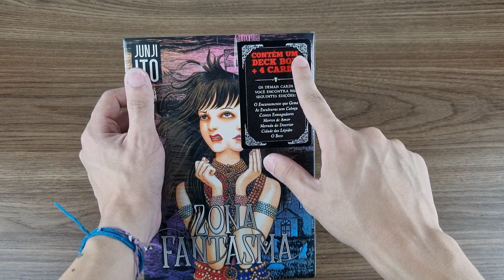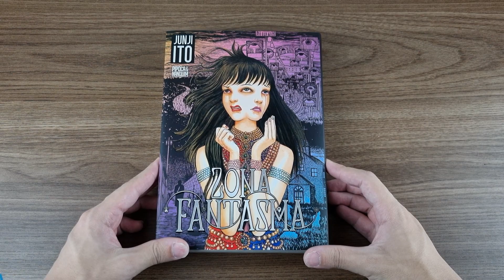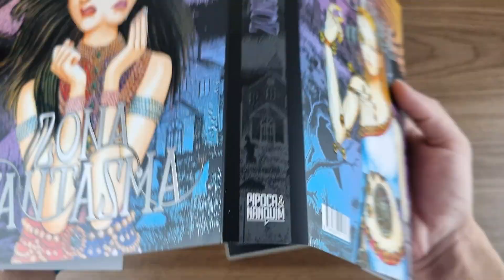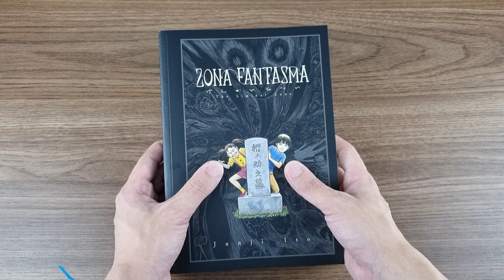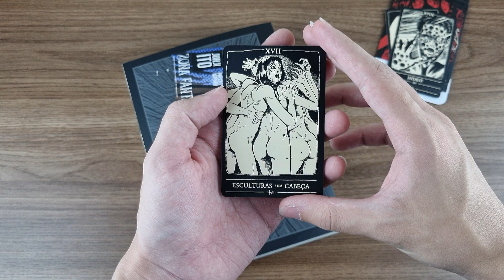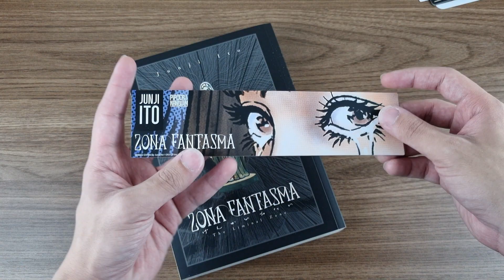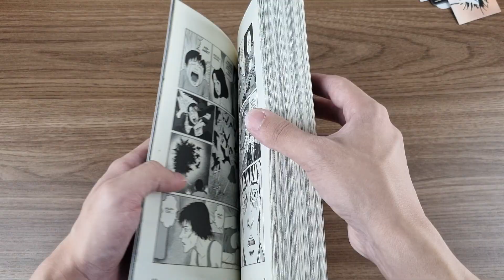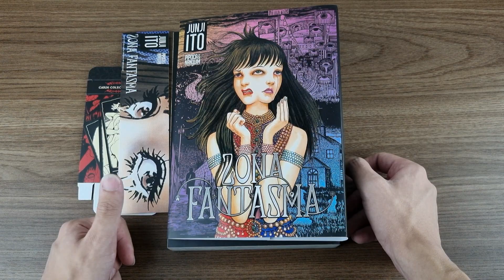UNBOXING #261 - JUNJI ITO ZONA FANTASMA!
Saalve meus nobres!
Esse mangá foi um presente que ganhei de uma amiga minha!
Muuuuuito obrigado!
Pra mim, esse volume é a edição masi bonita de todos os Junji Ito lançados até o momento, que coisa LINDAAA.